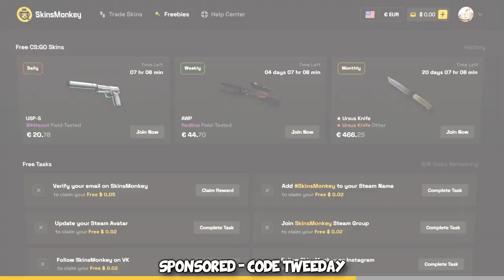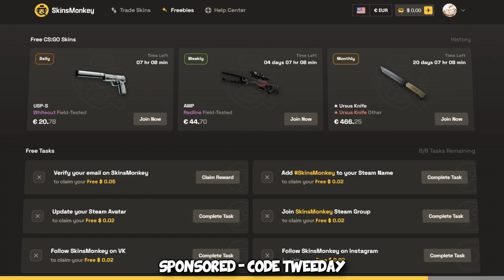Youtuber CHEATING with a $100,000 inventory…?